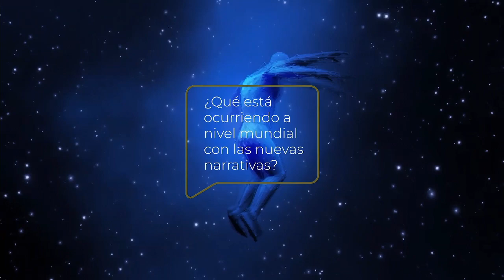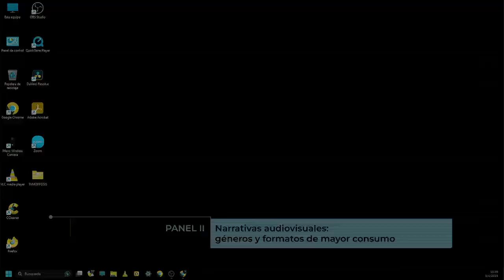TVMORFOSIS | Narrativas audiovisuales: géneros y formatos de mayor consumo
¿Hacia dónde van los géneros y formatos de mayor consumo audiovisual en la era digital?

Participan:
EMILIANO SERRANO - Conductor
ANDREA PUEBLA · Fundadora de la Tecnicatura en Producción Audiovisual - UNCUYO
SERGIO ROMERO. Vicepresidente Film Andes Cluster Audiovisual de Mendoza
MIQUEL FRANCES · Secretario General de ATEI